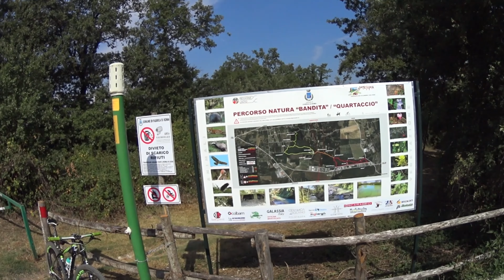6° Raduno MTB ASD Lenti & Tenaci Fabrica di Roma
6° Raduno MTB ASD Lenti & Tenaci Fabrica di Roma